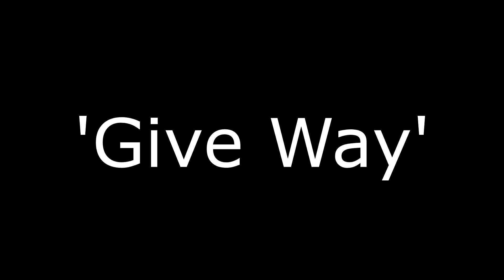Bad Drivers | Lincoln UK | 2017 #2